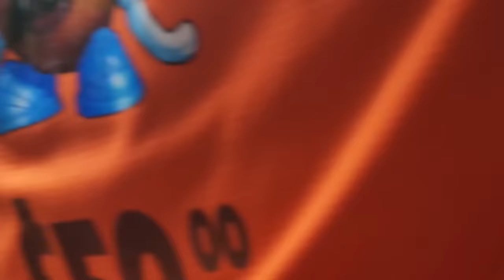✅🔥👺 ULTIMA HORA NACHO MANDA AM3N4Z4 AL AMERICA Y VA POR TODO EN EL AZTECA | PERJUDICO VAR A TOLUCA?